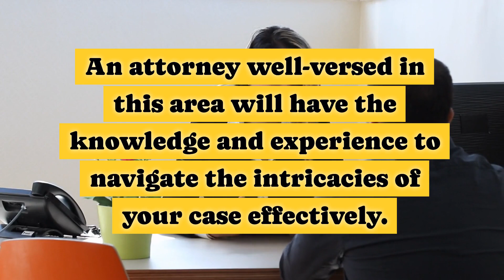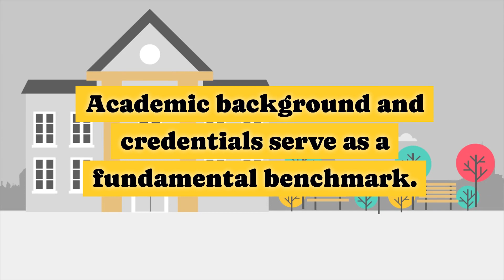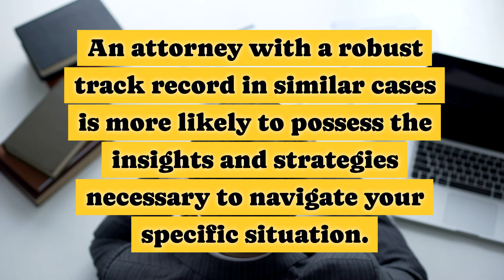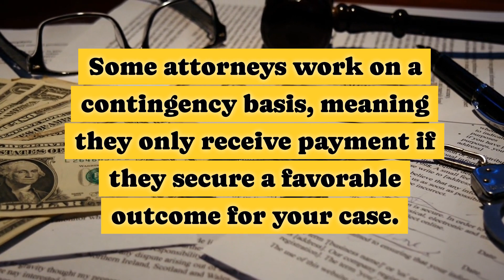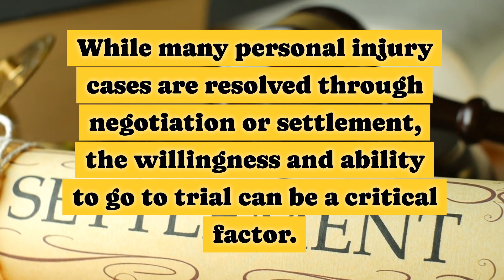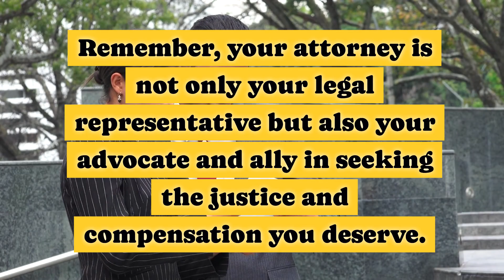Denver Personal Injury Attorney Selection Criteria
Denver injury lawyers:
Front Range Injury Attorneys
2590 Welton Street, Suite 200

When it comes to personal injury cases, nuances matter. It is imperative to start by assessing the nature of your specific case. Consider the type of injury sustained and the extent of the damages involved. This initial step lays the foundation for the subsequent stages of the process.

Identifying an attorney with expertise in personal injury law is paramount. Personal injury law is a specialized field that encompasses a wide range of scenarios, from slip and fall accidents to medical malpractice. An attorney well-versed in this area will have the knowledge and experience to navigate the intricacies of your case effectively.